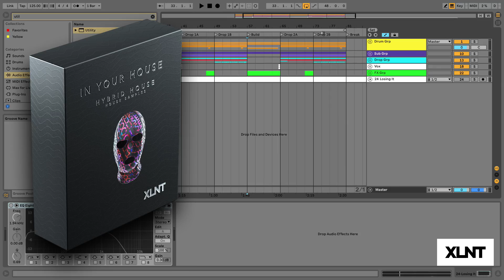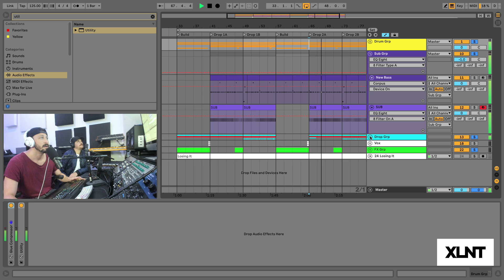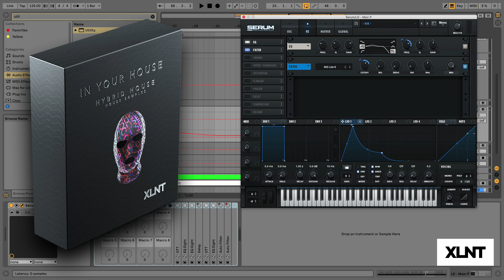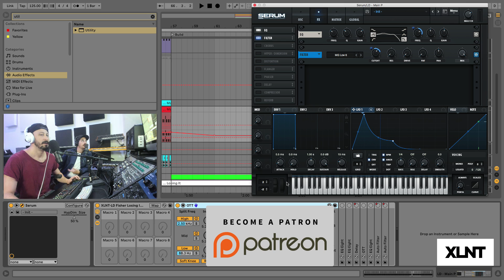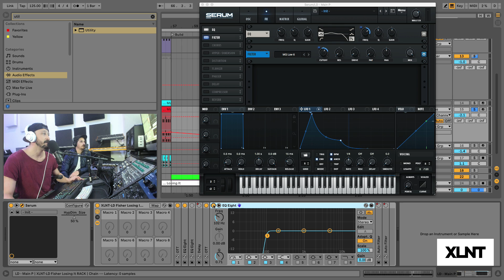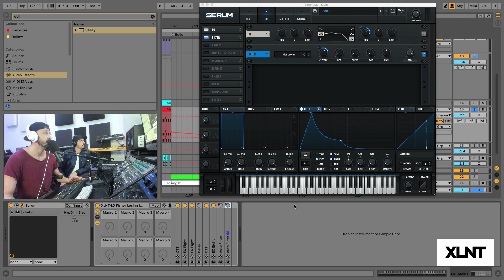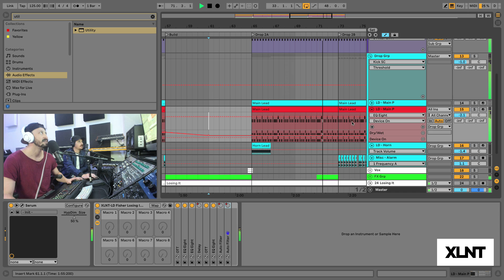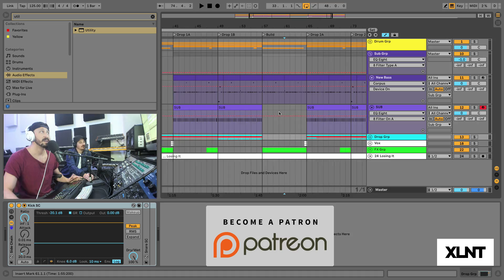How To - Fisher "Losing It" Drop Remake / Serum Tutorial [FREE DOWNLOADS]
Welcome back to the channel! Today we are remaking the instant classic "Losing It" by Fisher. This song is a crazy hit and is also so amazing because of its simplicity and catchiness. We knew we just had to remake this one for you guys since we are releasing our first ever House pack "In Your House" on Sept 4th. As per usual we remake the entire drop and show you guys how to make the infamous Fisher lead in Xfer Serum. Come kick it and download the free Serum preset and Ableton FX rack down below!